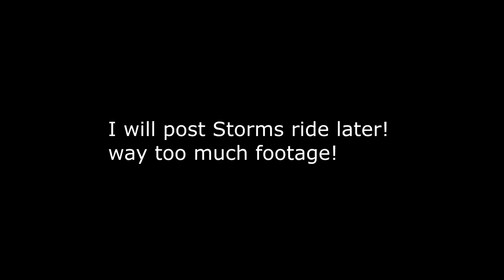YOU RAN OVER WHO WITH THE TRACTOR? Day 196 (07/15/20)